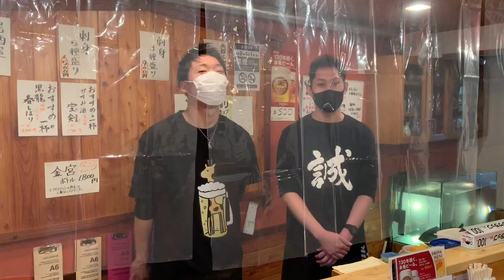函館やきとり 豚串の作り方 串打ち 仕込み編 函館居酒屋🏮宝来東屋 Hokkaido Hakodate's izakaya Restaurant Horai Azumaya.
今回は函館やきとり豚串の作り方。
二回に分けての放送です！

なまらイイんでないかい！🍻

当店、居酒屋 宝来東屋は、昭和5年に寿司屋 東寿司から始められた函館の居酒屋です。

函館の旬な鮮魚をふんだんに使用した
創作料理は、絶品そのもの！

アットホームな雰囲気で
函館をこれでもかと言うほどに堪能して頂けます。

美味しいお料理と一緒に
お酒も楽しんでいただけます！

時季によって変わる新鮮な魚料理・創作料理と
北海道の地酒を一緒にご堪能ください。
お刺身・焼き鳥・揚げ物・鍋と、
メニューも豊富にご用意しております！

安い・人気・おすすめの三拍子！
是非、当店へお越しくださいませ◎

📌居酒屋 宝来東屋
〒040-0043北海道函館市宝来町20-9

あなたのお越しをお待ちしております🙇‍♂️

Hakodate Izakaya 🏮 Horai Azumaya introduces Hakodate brand, Junmai Ginjo sake Hakodate Bugyo
 “Namaraumai Issho!”

 📌 Izakaya Horai Toya
 20-9 Horaicho, Hakodate 040-0043, Hokkaido

 We look forward to your visit 🙇‍♂️